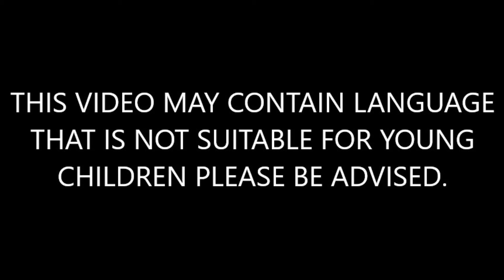TOPWATER BLOWUPS at PINEFLAT LAKE! (BIGGIN')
ON THIS VIDEO WE FISHED PINE FLAT LAKE AGAIN AND CAUGHT A 3LB BASS USING A WHOPPER PLOPPER.  THIS WOULD BE THE BIGGEST BASS I HAVE CAUGHT AT THIS LAKE, NOT MY PB BUT, AT THIS LAKE YES.

USED A WHOPPER PLOPPER TIED ON A 7'1 DAIWA TATULA CASTING ROD.
ALSO CAUGHT 2 BASS USING A NED RIG  TIED ON A LEWS MACH 2 SPINNING ROD COMBO.

BAITS/LURES
WHOPPER PLOPPER
GOOGAN BAITS RATTLIN NED.